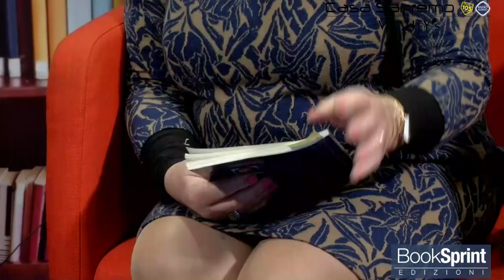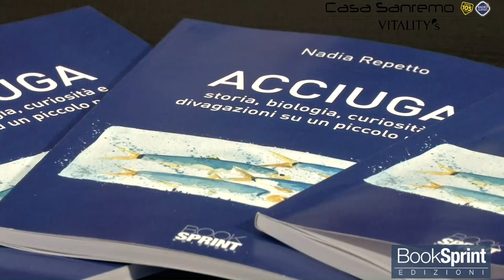Nadia Repetto dal Palafiori di Sanremo 2019 - Booksprint Edizioni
Nadia Repetto dal Palafiori di Sanremo presenta "ACCIUGA storia, biologia, cu-riosità e divagazioni su un pic-colo pesce" edito da BookSprint Edizioni.